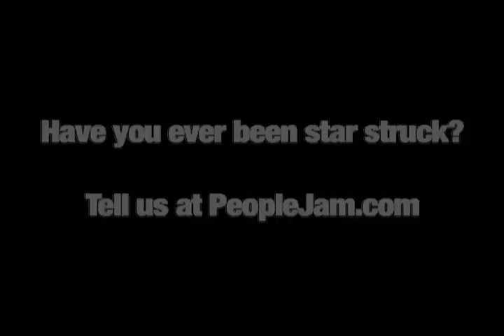Renee Gauthier: Have You Ever Been Star Struck? (PeopleJam)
How do you (or would you) react when meeting a celebrity? Comedian Renee Gauthier describes how she lost control of her senses after running into certain celebrities -- particularly Kelly Clarkson and Eva Longoria.